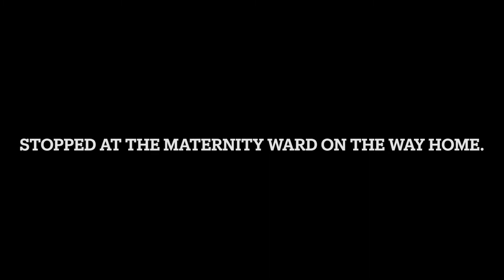Goatober 2021!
It’s here!